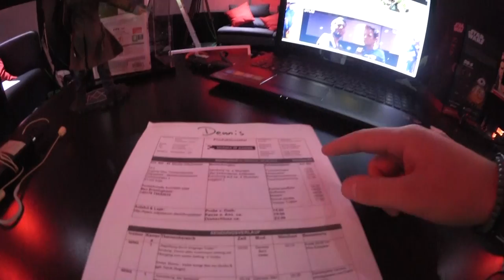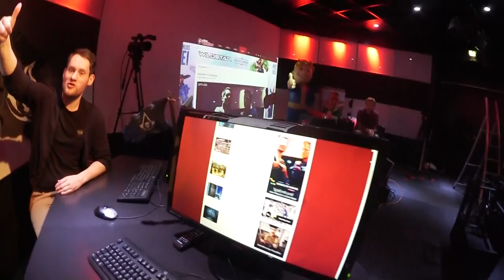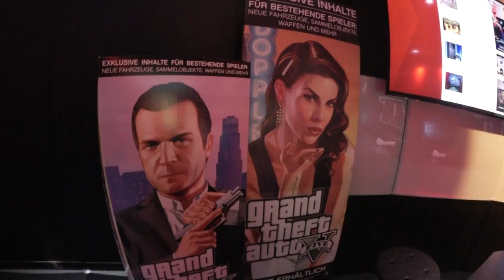Die Studio-Tour von Science of Gaming! Heute Abend geht es los!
Heute Abend um 20 Uhr ist es endlich soweit! Gemeinsam mit Bronzebeard werde ich die Sendung Science of Gaming auf PlayNation.de und Twitch moderieren. Jede Woche um 20 Uhr gestalten wir die Sendung gemeinsam mit euch, der Redaktion von PlayNation.de sowie dem Odysseum Köln und werden die neusten News diskutieren, Games zocken und natürlich uns in Battles durchkämpfen sowie Bestrafungen einführen. Seid dabei! Wir freuen uns auf euch!

SEI SOZIAL!

LIVE-STREAMS

Vielen Dank, dass du vorbei geschaut hast. Wenn du kein VLOG-Video verpassen möchtest, dann behalte diesen Channel im Auge. :)